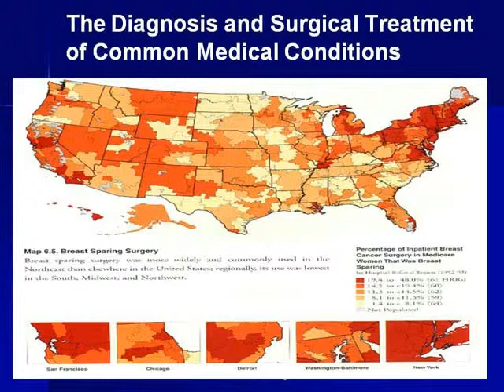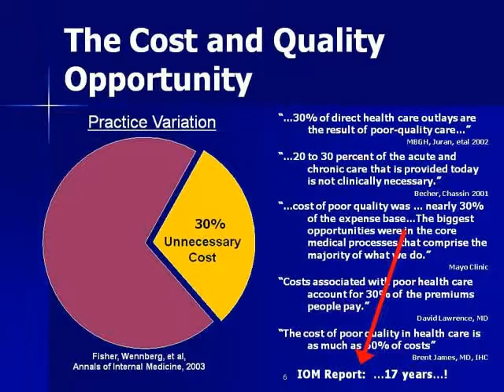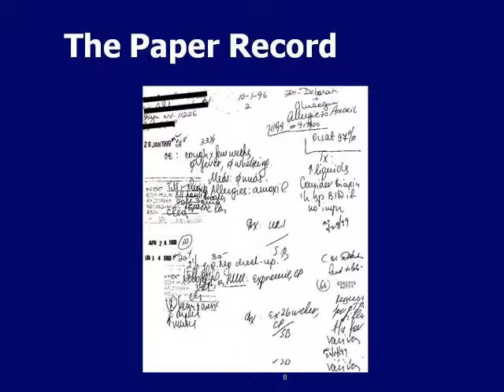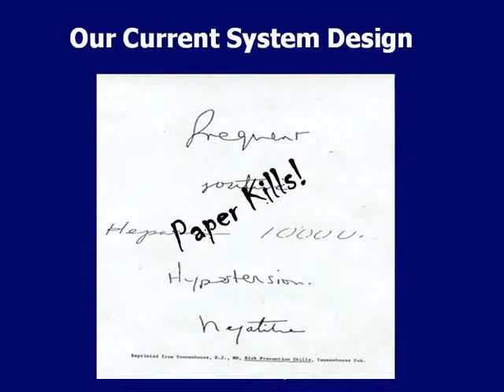Summit 2009 - Laura Adams (Part 2)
Laura Adams, President and CEO, Rhode Island Quality Institute (RIQI), speaks at the 2009 Summit.